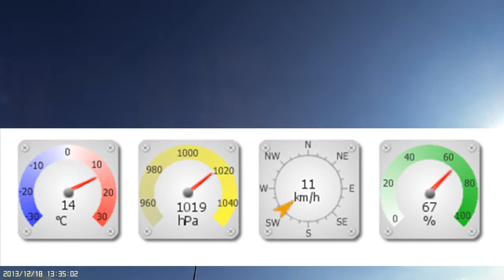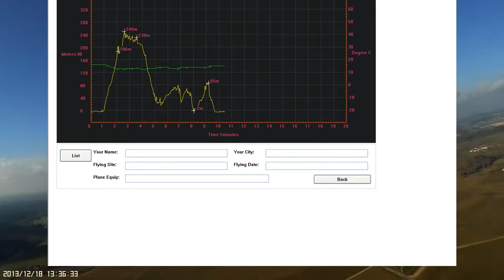mercredi 18 12 2013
Petit vol